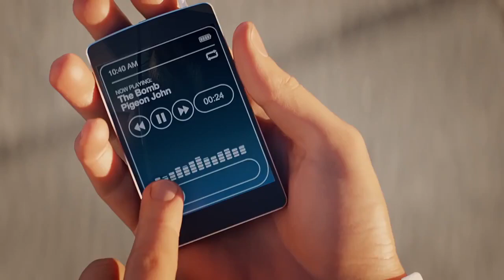CD Key Dead Island 2